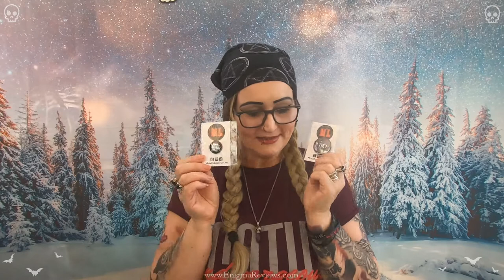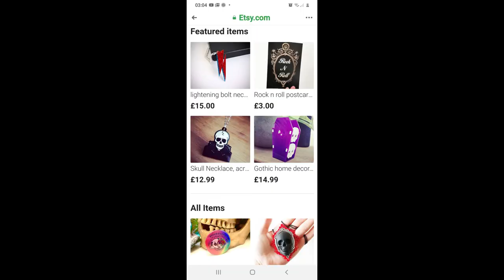Metal Liquor Gothic Jewellery Small Business Shout Out...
Metal Liquor
Hi Guys,
Welcome to any new subscribers and here is a hint of what I love to do supporting small independent businesses they truly so deliver.  I didn't realize Angie had upgraded my £5 order to a £15 order due to the waiting time which I did say to her I was completely ok about.

You can find these items on their own in ML shop I will list the links below go check out her Etsy store and why not grab a mystery you won't be disappointed. There is only 1 jack set left so grab it quickly if you loved mine.

+ Bloopers
+ High Resolution Photos
+ Polls
+ Early Access